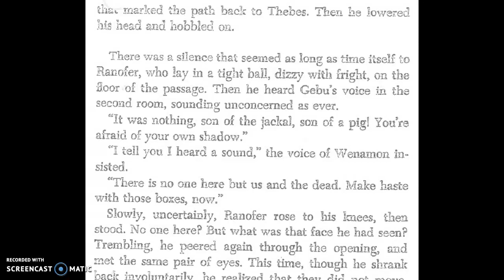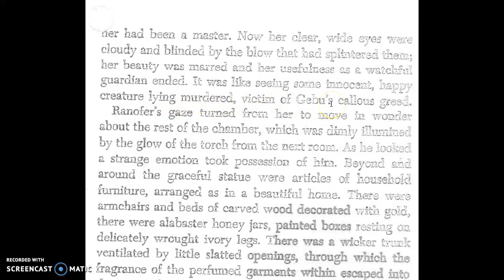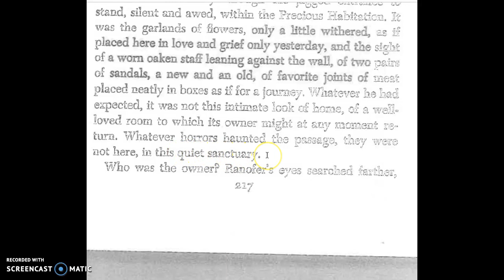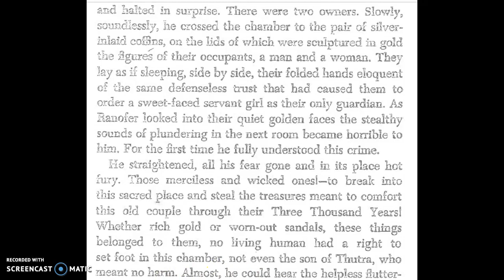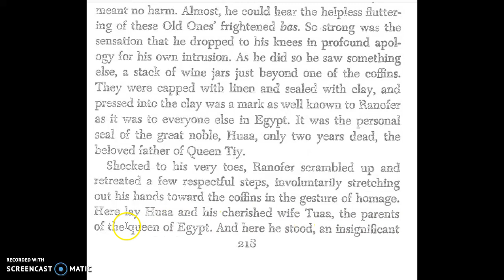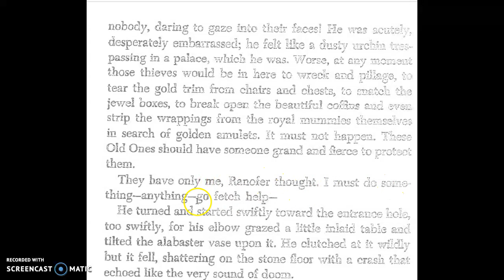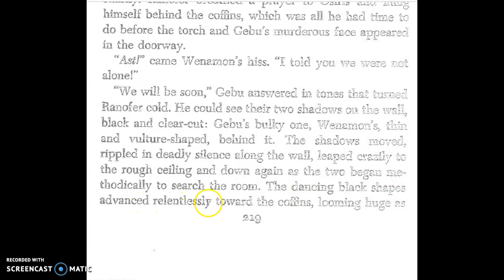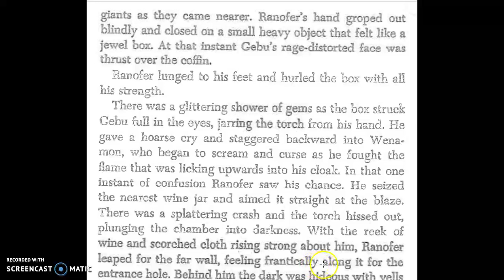p.216-220 (bottom) Chap 14 Golden Goblet